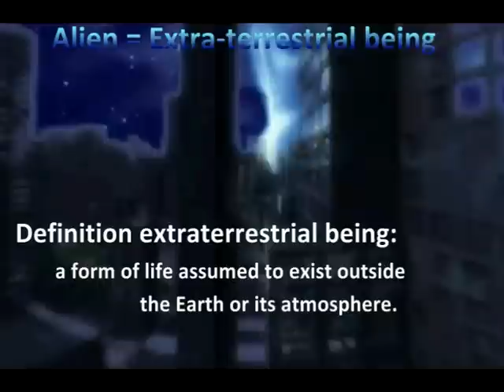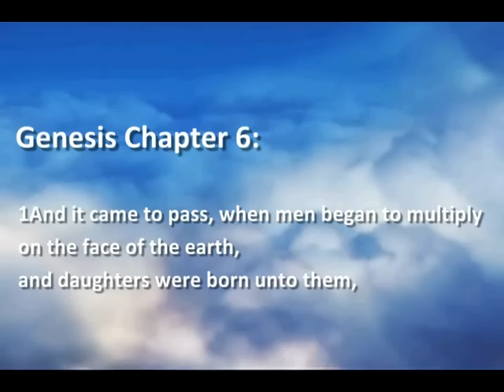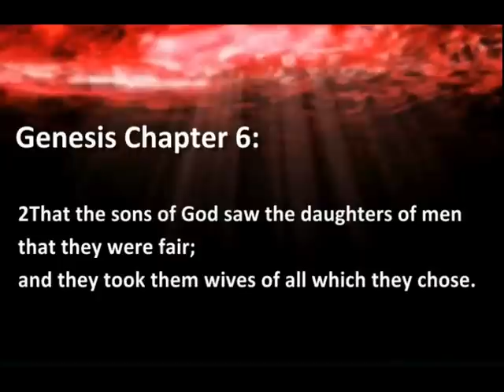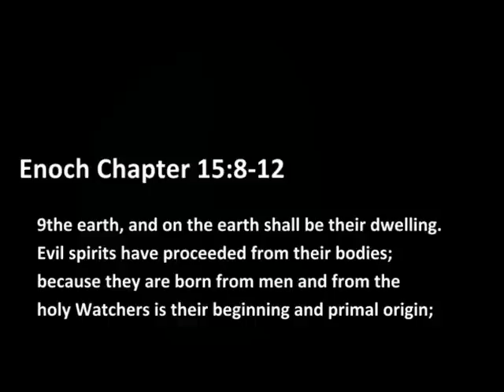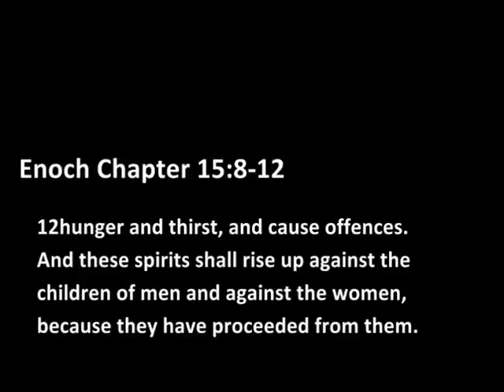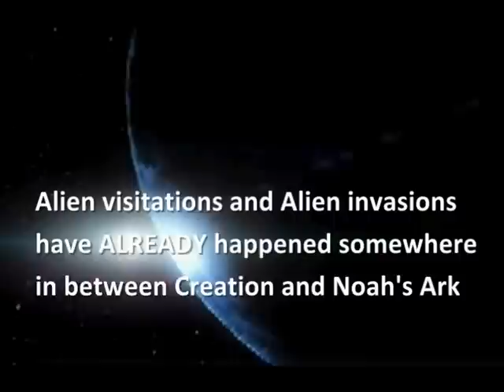2015 BLUE BEAM Rapture & Alien Deception Pt.2 - feat. Lady GaGa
A Revealing Video EXPOSING ANTICHRIST AGENDA; NEW WORLD ORDER, Alien Invasion, Lady GaGa, mass media, entertainment, the Devil, Fallen Angels & Demons, Alien Hybrids & "Humanoids" and THE FALSE BLUE BEAM RAPTURE.

This video is done under the Anointing of the RUACH ha KODESH (Holy Spirit), and will DEBUNK all LIES coming from the devil's servants who seek to keep the Christian community IGNORANT concerning the Biblical Reality of an upcoming ALIEN INVASION and a FALSE BLUE BEAM RAPTURE. Only the enemy would seek to rob the knowledge from people, that is contained within this video that can and will preserve many lives and souls in these last days leading up to the Great Tribulation. YOU NEED TO KNOW THESE THINGS SO YOU WILL NOT BE DECEIVED! This video will explain to you why an upcoming Alien Invasion and Blue Beam Project is part of a sinister agenda to usher in the New World Order and for the antichrist to appear on this world's stage with his fallen angels and demons. We use BIBLICAL proof that these upcoming events have been Prophesied and how an Alien Invasion has ALREADY happened in Biblical times of old.

If you love the Truth, DO NOT allow the devil's agents that transform themselves into "Christian ministers/pastors/brothers/sisters" on YouTube to steal this Knowledge from you that YAHUVEH GOD gave you freely through AmightyWind Ministry. DO NOT allow the enemy to quench the Anointing of the Holy Spirit of Truth within you through lies and mockery, as they seek to put a SLEEPER HOLD of IGNORANCE on the Christian community; programming minds through occult powers and mind control to mock the true Prophets and Messengers of YAHUVEH/YAHWEH GOD and YAHUSHUA ha MASHIACH (Jesus Christ).

We are SO close to the end, the world as we know it now is rapidly changing and coming to an end. It is time to get Wise with your Creator, and surrender your heart and mind to YAHUSHUA ha MASHIACH TODAY!

This video will EXPOSE the New Age Agenda, the ALIEN DECEPTION, Project Blue Beam, a staged Alien Invasion, Fallen Angels, Demons, Zombies and the rapid fulfilment of a New World Order.
This video project also features Alien Hybrid Lady GaGa and the mass media preparing the masses to deem it normal that such creatures will be among us showing their true shapes and appearances. Hell on earth...the Great Tribulation!